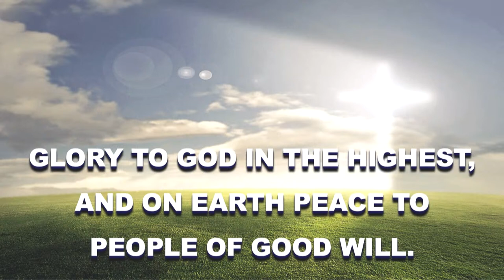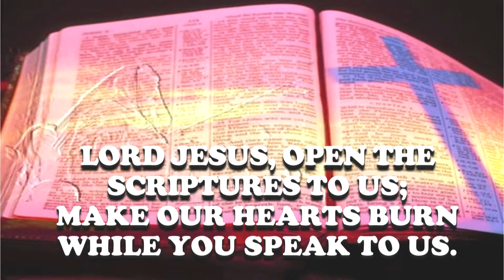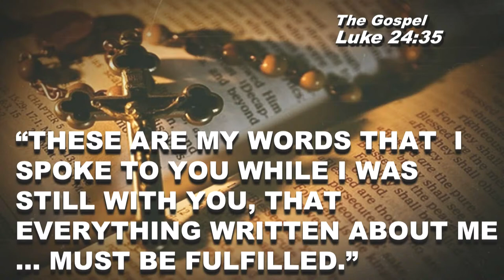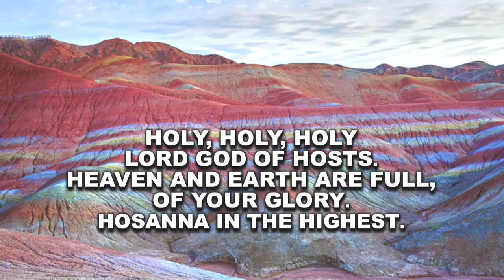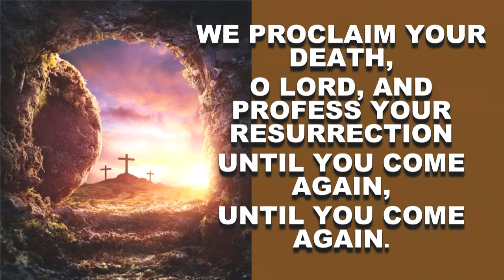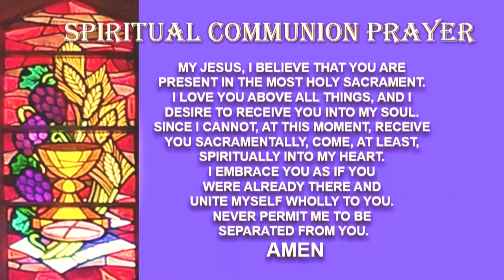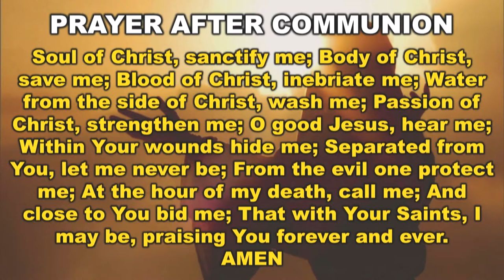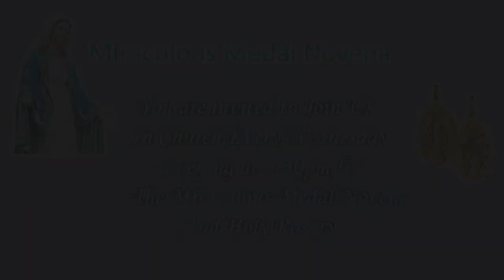Third Sunday of Easter - APRIL14, 2024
St. John Baptist de la Salle Catholic Church in Granada Hills, California  USA

St. John Baptist de la Salle Catholic Parish was established in 1953.

                                                            Presider: Rev. Koha Mai

Pastor -Rev. Ramon Valera
Pastor Emeritus - Rev. Monsignor Robert Milbauer
Associate Pastor- Rev. Khoa Mai
In Residence- Rev. Tovia Lui
Deacon - Deacon Sam Frias

                                            RESPECT LIFE -- PRAY TO END ABORTION

View the St. John Baptist de la Salle bulletin electronically by following this link:
                                A Message from our Pastor, Fr. Ramon Valera

                              9 AM MASS Live stream Mass EVERY Sunday.

                                       Saturday Vigil Mass,   5 PM
    Sunday Masses:  7:30 AM , 9 AM (Live Stream ), 10:30 AM and  Noon

        Weekday Morning Masses: Monday Thru Saturday at 7:30 AM

                      Stations of The Cross  each Friday of Lent 7:00 pm in Church

                                             Sacrament of Reconciliation
                                       Saturday 4 pm to 4:45 pm in Church

                                     Miraculous Medal Novena and Holy Rosary

                                   Face Masks are not required but recommended.
No one should attend Mass if they are feeling sick or have been in proximity to someone with COVID19 symptoms.

For Sacraments, Weddings Funerals, etc., please call the Parish office;
Monday through Thursday 9 am to 4 pm.

Blessings from Fr. Ramon Valera and All the Priests of our Parish.

Fr. Ramon Valera,  Pastor
St. John Baptist de la Salle Parish
Granada Hills, California

                          sjbdls New Stained Glass Media Ministry